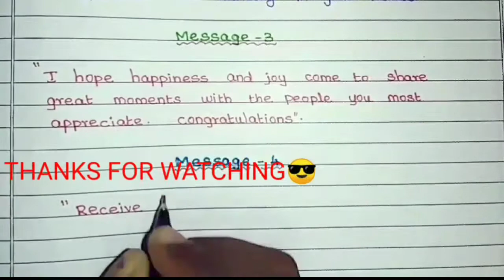New year 2021 greeting card messages for friends in english/New year wishes and messages for friends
1.New year 2021 greeting card messages for friends in english
2.New year 2021 wishes and messages for friends
3. cute new year 2021 messages for friends
4. Happy new year 2021 wishes and messages
5. What should I write in a happy new year 2021 card
6. How do you wish someone for happy new year 2021